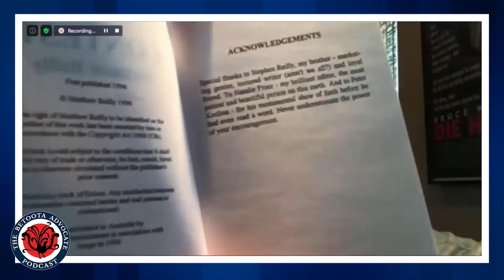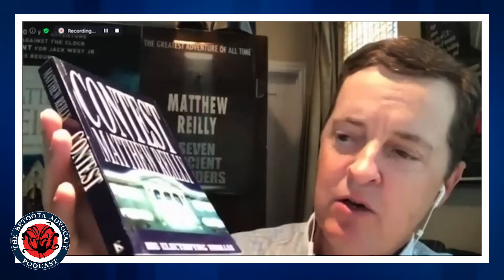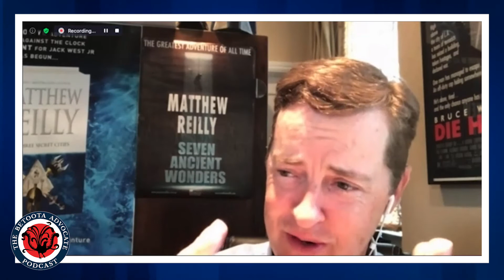Matthew Reilly - The Betoota Advocate Podcast Ep 131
This week on the podcast, one of our greatest exports. Matthew Reilly has sold million upon millions of books - and for good reason. His books have brought millions of people into his realm of action, adventure and escapism. Matthew speaks of how he writes and what’s spurs him on everyday. His new book is out today, Two Lost Mountains.